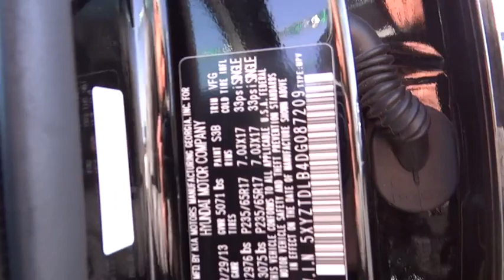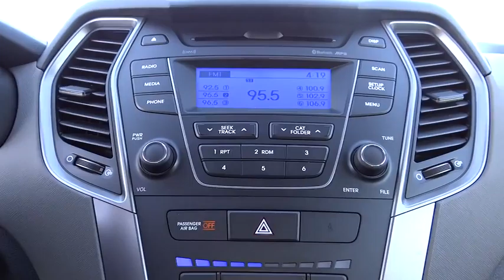2013 HYUNDAI SANTA FE Reno, Carson City, Northern Nevada, Sacramento, Elko, NV DG087209A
2013 HYUNDAI SANTA FE
2013 HYUNDAI SANTA FE SPORT - Stock#: DG087209A - VIN#: 5XYZTDLB4DG087209

Sport trim. LOW MILES - 39,007! EPA 26 MPG Hwy/20 MPG City! iPod/MP3 Input, CD Player, Onboard Communications System, Alloy Wheels, All Wheel Drive, Satellite Radio. READ MORE!br /br /KEY FEATURES INCLUDEbr /All Wheel Drive, Satellite Radio, iPod/MP3 Input, CD Player, Onboard Communications System, Aluminum Wheels Rear Spoiler, MP3 Player, Keyless Entry, Privacy Glass, Steering Wheel Controls. br /br /EXPERTS CONCLUDEbr /The redesigned 2013 Hyundai Santa Fe has what it takes to unseat the class-leading crossovers, with quality, power, comfort and style. -Edmunds.com. Great Gas Mileage: 26 MPG Hwy. Approx. Original Base Sticker Price: $26,400*. br /br /OUR OFFERINGSbr /At Lithia Chrysler Jeep of Reno our first and foremost goal is to make your car-buying and ownership experience better than any other you've had near Carson City, Auburn CA, Sparks and beyond. And prepare to have your expectations exceeded. br /br /Price does not include $449 Dealer doc fee, taxes and license fees.ï¿½ Price contains all applicable dealer incentives and non-limited factory rebates. You may qualify for additional rebates; see dealer for details. br / Some of our used vehicles may be subject to unrepaired safety recalls. Check for a vehicle's unrepaired recalls by VIN